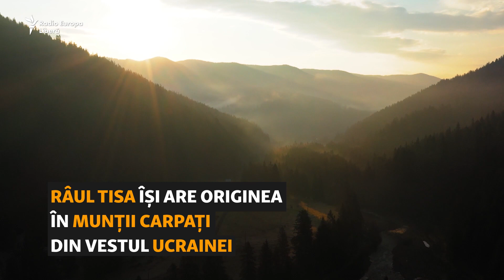Cum gunoiul ucrainean a devenit problema Ungariei?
Râul Tisa, un afluent major al Dunării, curge din Ucraina în Ungaria și aduce cu sine mii de tone de gunoi în fiecare an. Ungaria a cerut Ucrainei să ia măsuri cu gunoiul său până a deveni o problemă internațională, dar nu există nici o soluție ușoară la vedere.